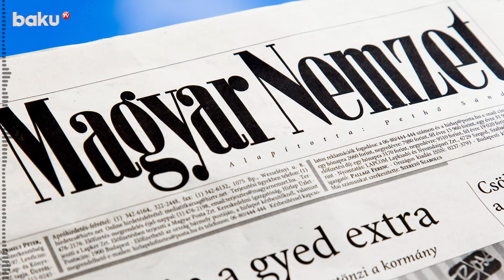Премьер-министр Венгрии Орбан заявил, что Трамп не будет помогать Украине